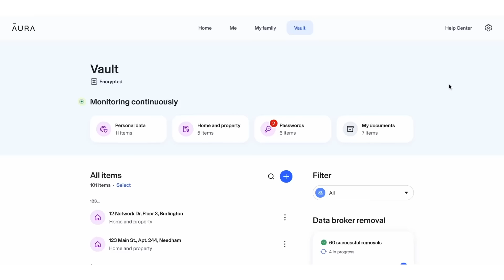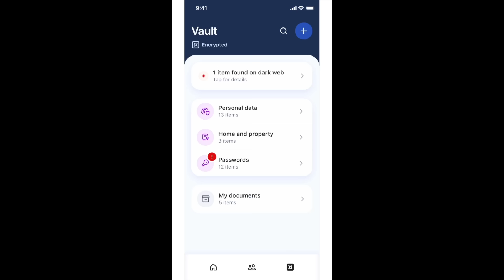Easily the WORST Playstation 1 Game of All Time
I love PS1 and there are so many games I come back to time and time again, but there's one game I was extremely disappointed with when I bought it blindly. Here's my store and me playing this game again for the first time in 28 years.

I'll give you a personalized, custom video game recommendation on Cameo

MAILING ADDRESS
John Riggs
4010 Summitview Ave